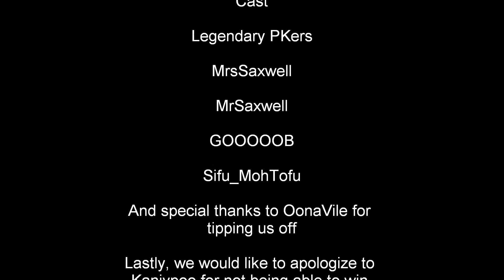How to crash a PK tourney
Bored saturday and I was tipped off on there being a pk tourney somewhere in hell so i decided to participate.